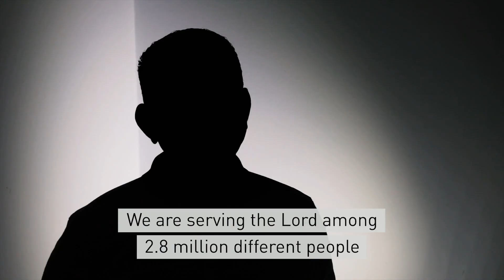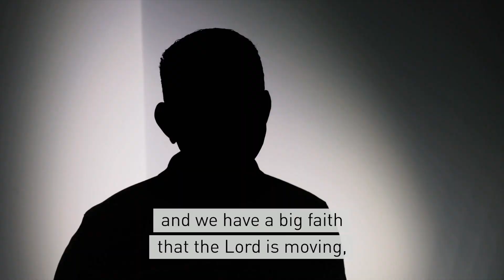Christians in Qatar call for prayer during World Cup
As the eyes of the world turn towards Qatar for the men’s FIFA World Cup, Christians in the host nation are inviting the global church to join with them in praying for a move of the Holy Spirit during the tournament.

The country is number 18 on the Open Doors World Watch List and one of seven participating countries that are on the list. The others are Iran, Saudi Arabia, Morocco, Tunisia, Mexico and Cameroon.